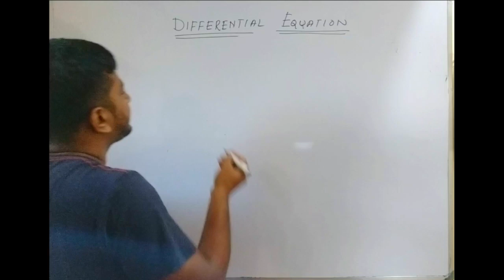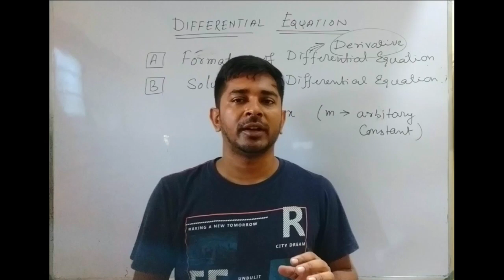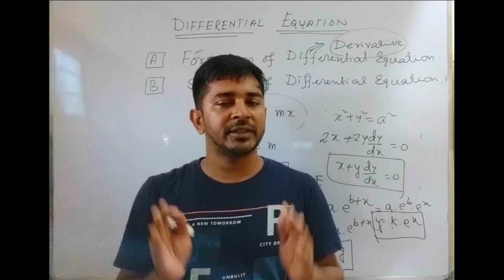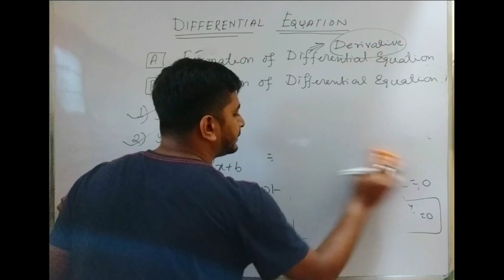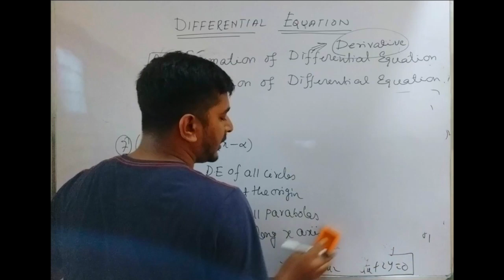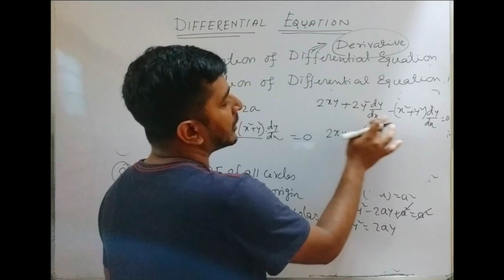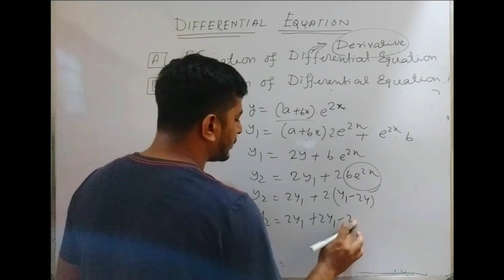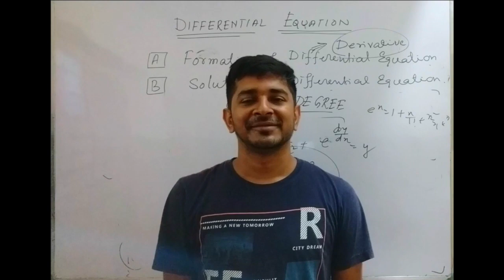Differential Equation|Lecture-1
Formation of Differential Equation